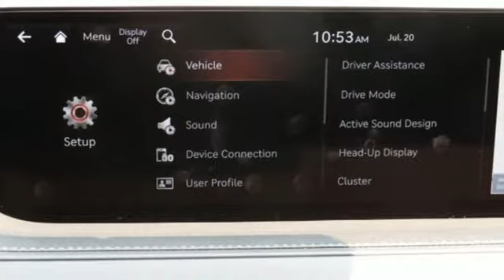New 2021 Genesis G80 Bowie MD Crofton, MD #5082531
Year: 2021
Make: Genesis
Model: G80
Trim: 3.5T
Engine: V6
Transmission: 8-Speed Automatic
Stock #: 5082531
VIN: KMTGC4SD3MU082531
2021 Genesis G80 3.5T AWD 8-Speed Automatic V6 Free Car Washes for Life!, Loaner Car for Scheduled Maintenance!.brbr18/26 City/Highway MPGbrbrbrThe internet price on new vehicles includes the following incentives: retail bonus cash, sales event cash, college grad rebate, first responder rebate, military rebate, competitive owner rebate, valued owner rebate, Genesis Motor Finance rebate, USAA member discount, and other bonus cash (for an explanation of these incentives, please refer Explanation of Incentives under the About Us tab on this website). Customers may not qualify for any or all of these incentives, which would affect the" internet price" quoted. The" internet price" is not valid with any other price, promotion, discount, or prior sales agreement. The price quoted does not include taxes, tags, destination fees, and dealer processing fee of $500. Individual vehicles may no longer be available and are subject to prior sale. Please confirm vehicle availability with the dealership. While every reasonable effort is made to ensure the accuracy of information on this website, occasional errors may occur. Please confirm all terms and requirements with a dealership sales professional before making a purchase. Destination/freight charges: $1045 for G70 / G80 / G90 & GV80. All New / Certified vehicle pricing excludes dealer addendum, tax, title, license and processing fee (not required by law) of $500. We charge for Ourisman Protection dealer added items of $2195.a€

Address:
2404 Crain Hwy